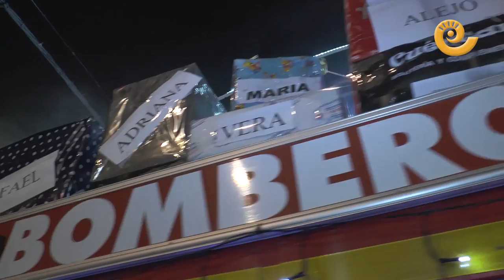Cabalgata REYES MAGOS 2023 en CASPE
Que sus majestades los Reyes de Oriente son Magos queda claro año tras año. Nunca fallan a su cita. Pero en la noche de este jueves 5 de enero lo demostraron más todavía porque lograron abrirse paso entre la espesa niebla para llegar al Bajo Aragón Histórico. En Caspe, como novedad este año se celebró una animación infantil con un espectáculo blanco con música, fuego y malavares que maravilló a los cientos de niños que esperaban la cabalgata. Sus Majestades llegaron en carrozas y tras el desfile fueron recibidos en la plaza del Compromiso. Sin duda la noche más especial para niños y no tan niños.